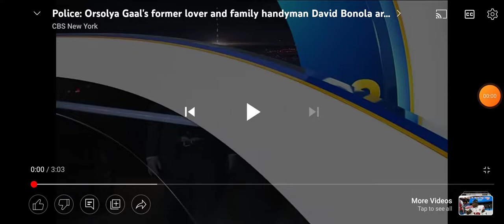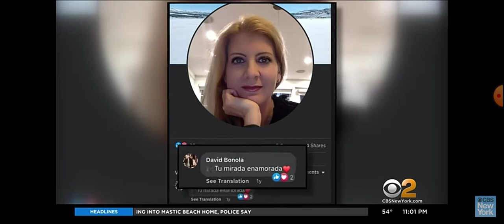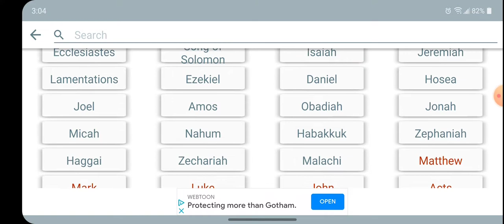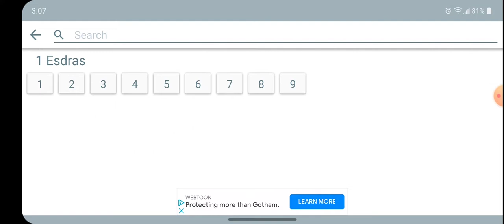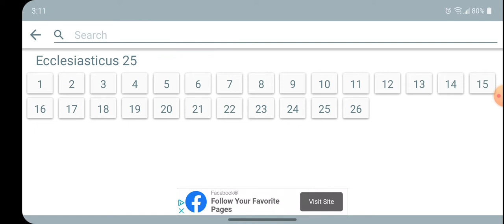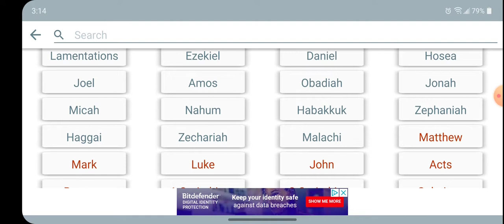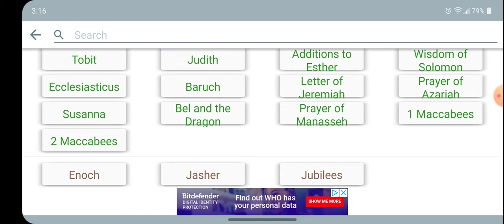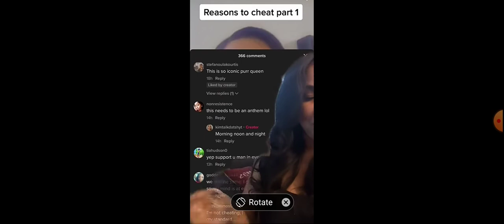Jealousy is the rage of a man😡